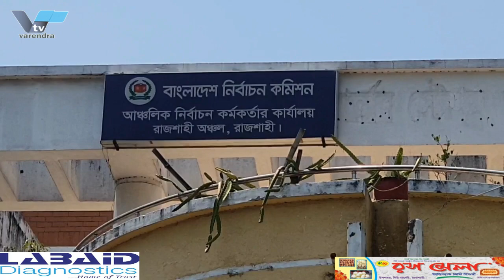রাসিক নির্বাচনের মনোনয়ন ফরম তুললেন মেয়র লিটন | Mayor Liton picked up the nomination form | Election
রাজশাহী সিটি কর্পোরেশন নির্বাচনের মনোনয়ন ফরম তুলছেন আওয়ামী লীগের প্রার্থী এএইচএম খায়রুজ্জামান লিটন

রাজশাহী সিটি কর্পোরেশন নির্বাচনের মনোনয়ন ফরম তুলছেন আওয়ামী লীগের প্রার্থী এএইচএম খায়রুজ্জামান লিটন। রোবিবার বেলা সাড়ে ১১ টায় আওয়ামী লীগের প্রেসিডিয়াম সদস্য এএইচএম খায়রুজ্জামান লিটনের পক্ষে মহানগর আওয়ামী লীগের ভারপ্রাপ্ত সভাপতি মুক্তিযোদ্ধা মোহাম্মাদ আলী কামাল দলয়ি নেতাদেও সাথে নিয়ে মনোনয়ন পত্র উত্তোলন করেন।

এ সময় তিনি বলেন, এএইচ এম খায়রুজ্জামান লিটনের পক্ষে মনোনয়ন ফরম উত্তোলন করা হয়েছে। নির্বাচন অফিসের নির্ধারিত সময় অনুযায়ী ফরম জমা দেওয়া হবে। রাজশাহী আঞ্চলিক নির্বাচন কর্মকর্তা ও জেলা রিটার্নিং অফিসার দেলোয়ার হোসেন জানান,সংরক্ষিত কাউন্সিল পদে ২৪ জন প্রার্থী এবং সাধারণ কাউন্সিলর পদে ৫৯ জন প্রার্থী গতকাল পর্যন্ত মনোনয়ন ফরম উত্তোলন করেন। আওয়ামী লীগের প্রেসিডিয়াম সদস্য এএইচএম খায়রুজ্জামান লিটন বাদে আর কোন মেয়র প্রার্থী এখন পর্যন্ত মনোনয়ন ফরম উত্তোলন করেননি।

Awami League candidate AHM Khairuzzaman Liton is picking up nomination form for Rajshahi City Corporation election.

Awami League candidate AHM Khairuzzaman Liton is picking up nomination form for Rajshahi City Corporation election. On Sunday at 11:30 am, Awami League presidium member AHM Khairuzzaman Liton was presented with nomination papers by acting president of Metropolitan Awami League, freedom fighter Mohammad Ali Kamal along with Dalai leaders.

At this time, he said, the nomination form has been withdrawn on behalf of AHM Khairuzzaman Liton. The form will be submitted as per the schedule of election office. Rajshahi Regional Election Officer and District Returning Officer Delwar Hossain said that 24 candidates for the reserved council post and 59 candidates for the general councilor post have withdrawn their nomination forms till yesterday. Apart from Awami League presidium member AHM Khairuzzaman Liton, no other mayoral candidate has withdrawn the nomination form so far.